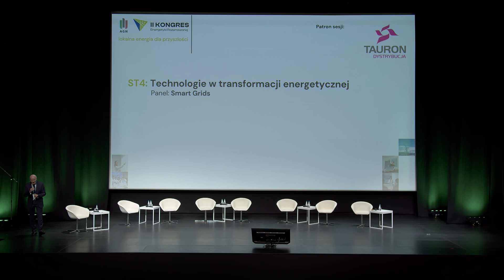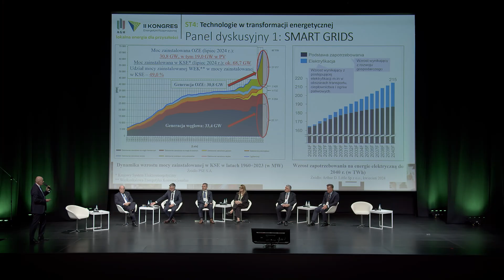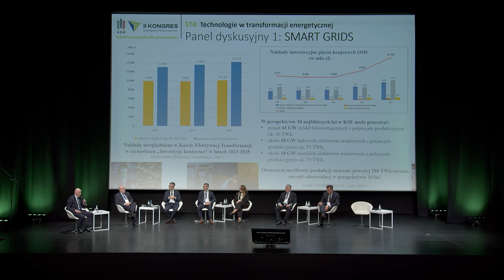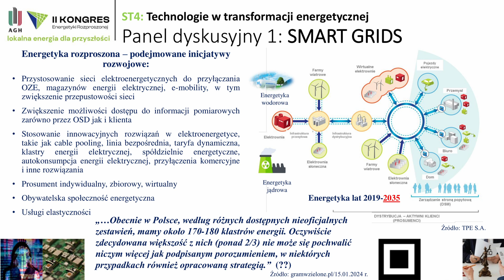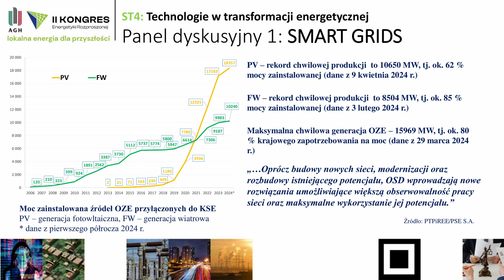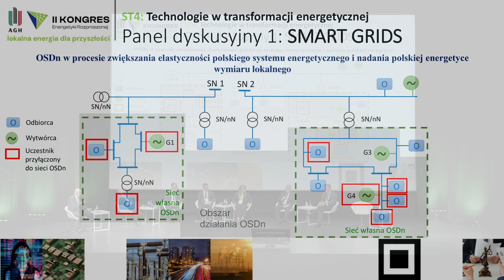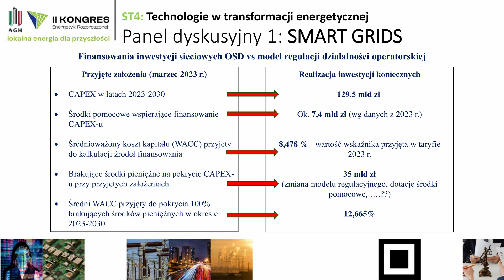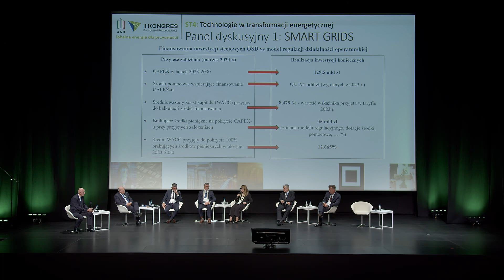II KER - Sesja tematyczna ST4, cz. 1: Technologie w transformacji energetycznej - Smart Grids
II Kongres Energetyki Rozproszonej odbył się w dniach 28–30 października 2024 r. w Centrum Kongresowym ICE Kraków oraz na terenie kampusu Akademii Górniczo Hutniczej im. Stanisława Staszica w Krakowie. Wydarzenie składało się z dwóch części: VII Forum Energetyki Rozproszonej (FER) oraz II Konferencji Naukowej Energetyki Rozproszonej (KNER). Organizatorem Kongresu była Akademia Górniczo-Hutnicza, rolę Miasta Gospodarza objęło Miasto Kraków, zaś Regionem Gospodarzem było Województwo Małopolskie.

Czwarta sesja tematyczna ST4, była podzielona na 3 panele. Pierwszy dotyczył Smart Gridów, drugi Magazynów Energii, trzeci Budownictwu. Paneliści zajmowali się następującymi zagadnieniami: Wzrost zdolności przyłączeniowej sieci elektroenergetycznych dla OZE; Określenie roli magazynów energii w systemie elektroenergetycznym; Omówienie skutków wdrożenia w Polsce „dyrektywy budynkowej” oraz wskaźnika gotowości budynków do inteligencji (SRI).

W pierwszym panelu moderowanym przez Waldemara Skomudka, prof. AGH w Krakowie, udział wzięli: Zbigniew Hanzelka, AGH w Krakowie; Maciej Mróz, Wiceprezes Zarządu Tauron Dystrybucja SA; Zdzisław Muras, Dyrektor Departamentu Prawnego i Rozstrzygania Sporów, Urząd Regulacji Energetyki; Agnieszka Okońska, Członkini Zarządu Stoen Operator; Krzysztof Pubrat, Prezes Zarządu Polenergia Dystrybucja; Marek Szymankiewicz, Prezes Zarządu ENEA Operator SA

00:45 ➡️ Wprowadzenie do sesji
05:55 ➡️ Pytanie do panelistów
06:40 ➡️ Odpowiedź Marka Szymankiewicza
14:00 ➡️ Pytanie oraz odpowiedź Agnieszki Okońskiej
22:00 ➡️ Popularne problemy i zagadnienia w obrębie Smart Gridów
24:18 ➡️ Komentarz Zbigniewa Hanzelki
30:00 ➡️ Temat wzrostu mocy z PV - pytanie oraz odpowiedź Macieja Mroza
37:35 ➡️ Pytanie do Krzysztofa Pubrata oraz odpowiedź
43:40 ➡️ Pytanie do Zdzisława Murasa oraz odpowiedź
53:00 ➡️ Komentarze podsumowujące